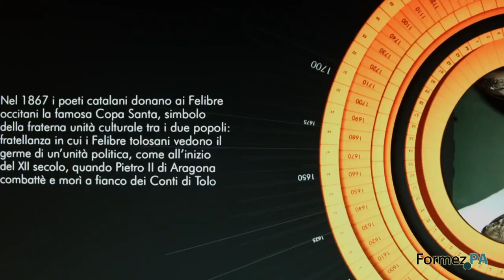Forum Aree Interne 2018: intervento di apertura del Forum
Acceglio (CN) - Plenaria primo giorno - 17 maggio 2018

Presenta Roberto Colombero – Presidente Unione Montana Valle Maira
Proiezione del Video di presentazione di Valle Maira